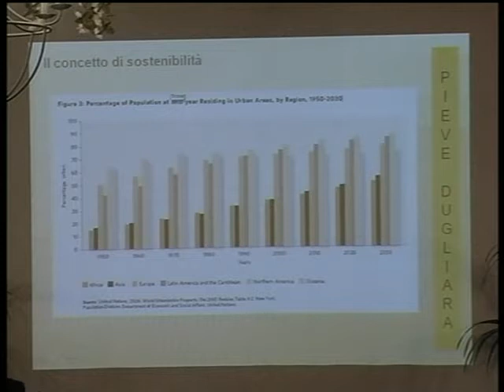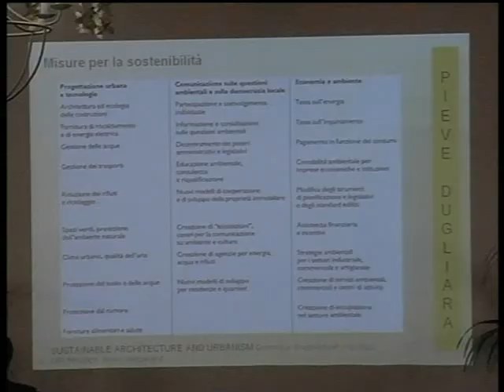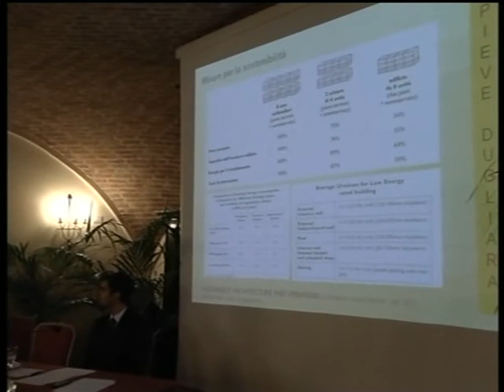Bioedilizia 7_1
Primo convegno Bioedilizia, Sostenibilità e Beni Culturali Immobili, Restauro e possibilità attuali - Venerdì 6 Febbraio 2009 Piacenza